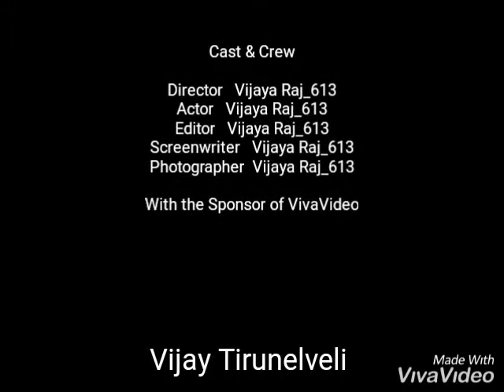TDMNS college BA tamil Student Vijay😍In Engala pola nadpey illa Song😊